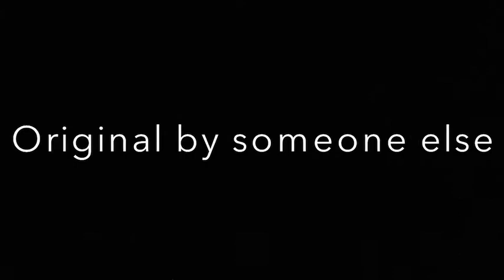If We Have Each Other pmv countryhumans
All the siblings in order (left to right):
Ethiopia/Eritrea
America/Canada
Latvia/Estonia
France/Italy
China/Taiwan (prc/roc)
Martial/Philippines
Kazakhstan/Russia
Australia/New Zealand/Aborigine
Judah/Israel
West/East Germany
South/North Korea

Yeeeeeeeeeeeeeeee I finally finished it this was one of the largest projects I’ve ever done and I finished it

Happy sibling day 2020!